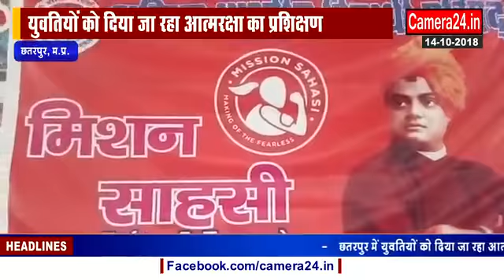छतरपुर में युवतियों को दिया जा रहा आत्मरक्षा का प्रशिक्षण